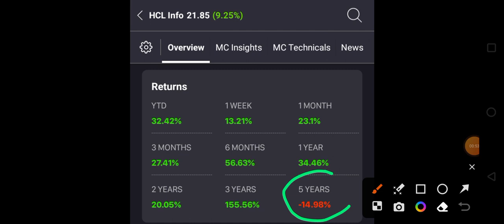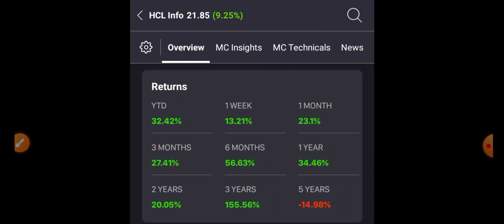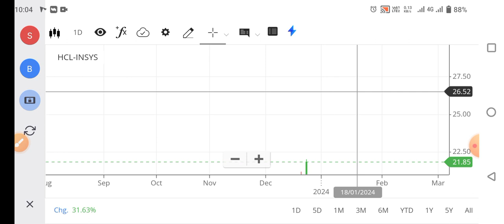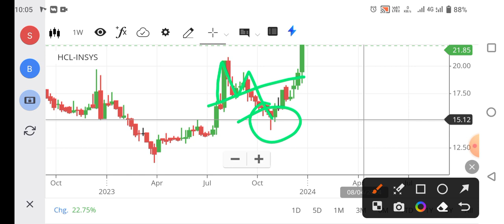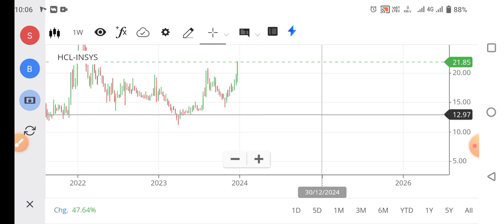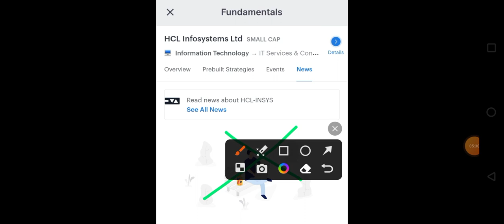HCL INFOSYSTEMS LTD|HCL INFOSYSTEMS SHARE|HCL INFOSYSTEMS SHARE NEWS|HCL INFOSYSTEMS SHARE PRICE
Hello dosto is video me maine HCL INFOSYSTEMS LIMITED share ka target or stoploss btaya h ummid hai ye video aapko bahut pasand aayegi Thank you so much...

                      TOPICS COVERED